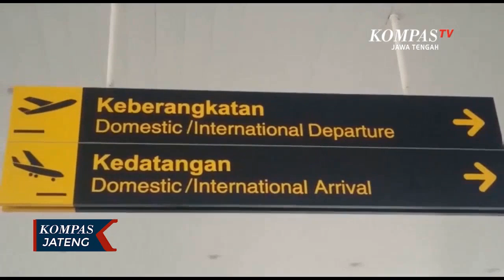Libur Paskah, Jumlah Penumpang Bandara Ahmad Yani Semarang Naik 52 Persen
SEMARANG, KOMPAS.TV - Bandara Internasional Jenderal Ahmad Yani Semarang, selama libur perayaan Paskah, mengalami kenaikan jumlah penumpang hingga 52 persen.

General Manager Angkasa Pura I Bandara Internasional Jenderal Ahmad Yani Semarang, Hardi Ariyanto mengatakan, pada masa libur Paskah terhitung tanggal 1 hingga 5 April 2021, Bandara Internasional Jenderal Ahmad Yani melayani 18.804 penumpang. Jika dibandingkan tahun sebelumnya, Bandara Internasional Jenderal Ahmad Yani Semarang hanya melayani 12.307 penumpang. Sehingga kenaikan jumlah penumpang mencapai 52 persen.

Momentum libur Paskah yang bertepatan dengan libur panjang akhir pekan, banyak dimanfaatkan masyarakat melakukan perjalanan menggunakan moda transportasi udara atau pesawat terbang. Tidak hanya pulang ke kampung halaman, namun juga pergi untuk liburan ke daerah tujuan wisata.

Dengan adanya kenaikan angka traffic penumpang di masa pandemi Covid-19 ini, pihak bandara optimis secara perlahan dunia penerbangan akan kembali pulih. Para pengguna jasa juga diimbau agar menerapkan protokol kesehatan seperti memakai masker, menjaga jarak, dan mencuci tangan atau menggunakan hand sanitizer.